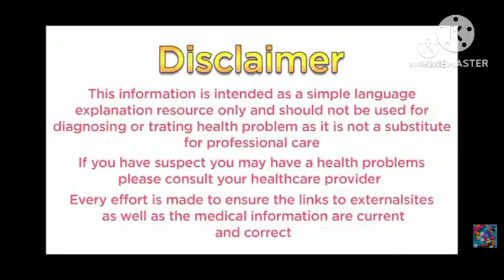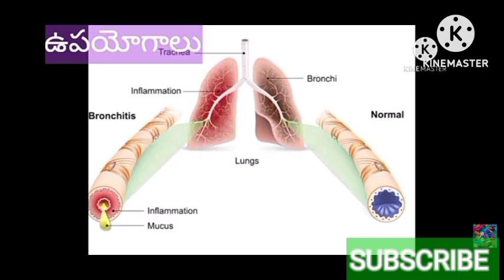ascoril plus syrup uses in telugu|wet cough asthama syrup|cold syrup in telugu|medicines Telugulo